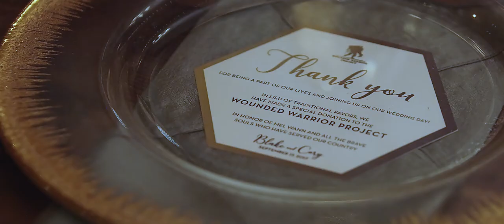Blake + Cory | Wedding Film | The Venue at Crooked Willow Farms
Select moments from Blake and Cory's stunning wedding, held at The Venue at Crooked Willow Farms, near beautiful Larkspur, Colorado.

Despite getting soaked by a pretty torrential thunder-storm that decided to roll out of the foothills *just* as the ceremony was about to begin, the couple and their guests took it in stride with grace and good humor.

I'm happy to say that the day ended up being a big success, and a ton of fun for everybody involved. Yay!

Big thanks to Morgan, the bride's sister, for being legitimately hilarious and an awesome officiant.

Many, many thanks to the staff at Crooked Willow Farms, as well, who were *incredibly* helpful and efficient getting everything out of the rain, and into the nice, dry barn. Total lifesavers!

Lastly, I'd like to share my tremendous gratitude to Blake, Cory, and their family for being inordinately kind and patient. Thank you SO MUCH!

Canon C100
Canon 16-35mm f/2.8 II
Sigma 35mm ART f/1.4
Canon 50mm f/1.2
Canon 70-200mm IS II f/2.8